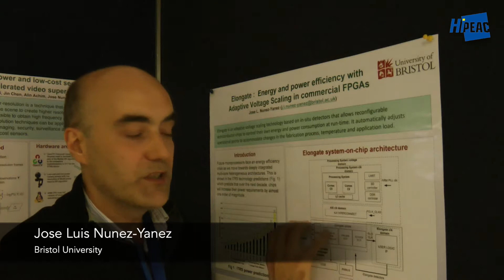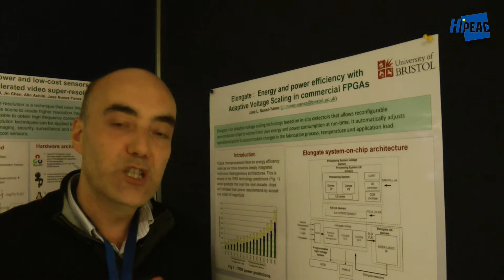HiPEAC 2015: poster by Jose Luis Nunez-Yanez